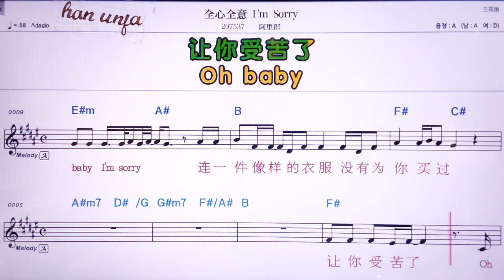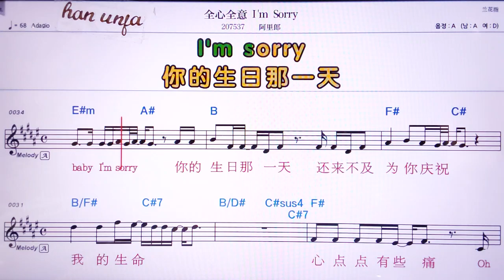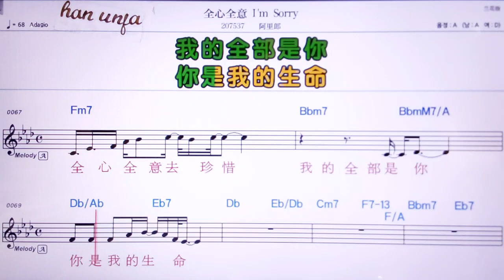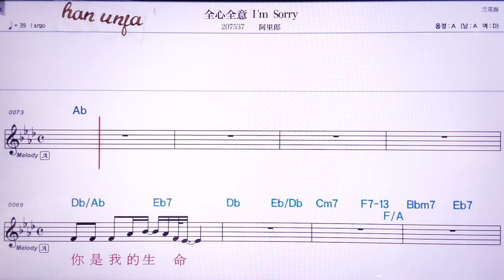💖 취앤씬취앤위I`m sorry/아리랑 👍MR,노래방, 악보, 코드,Karaoke With Sheet Music